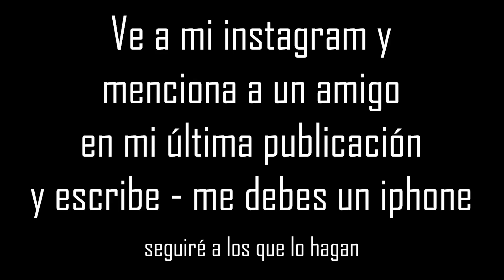Compré un iphone con monedas | adiós ahorros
Por fin me anime a comprar un iphone con solo monedas,  que debería hacer con este iphone  y con las monedas restantes? estén al pendiente de mis próximos videos porque serán algo diferente a lo que siempre hago en el canal

Dime lo que quieras en :
JORGE VALENZUELA

Beats Savage Production Artist: Enyer Gonzalez To Use This FREE Background Music in your Videos, you MUST Credit our YouTube Channel in your video Description or end credits! HOW to CREDIT: (Copy the following Section below and Paste into the description of your video)